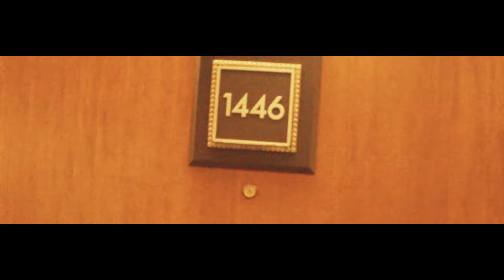FLOCKO L.A. - OOUU LALA [DIRECTED X @IAMDOUGHMAN]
FLOCKO L.A.
OOUU LALA
[DIRECTED X @IAMDOUGHMAN]

BOOK ME FOR YOU NEXT SHOOT
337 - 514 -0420